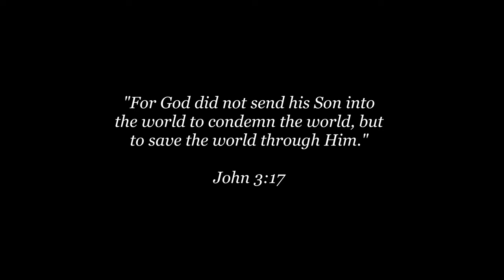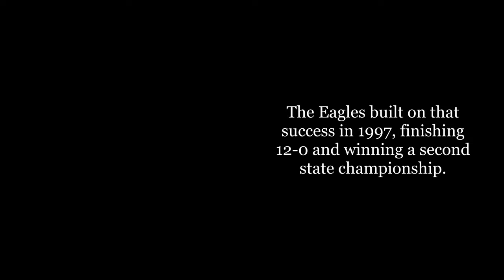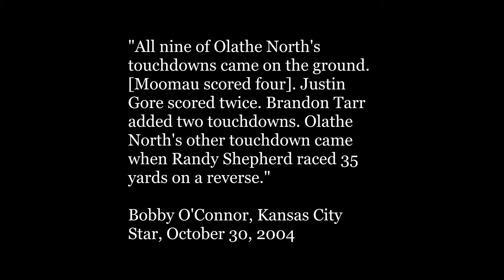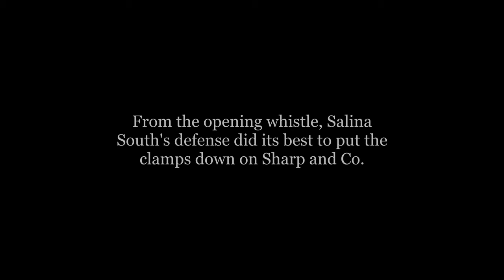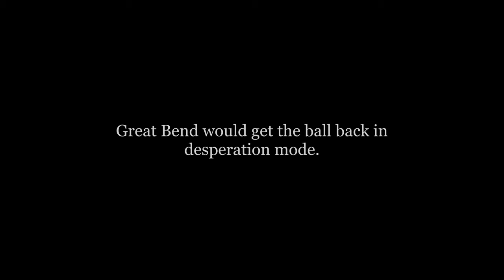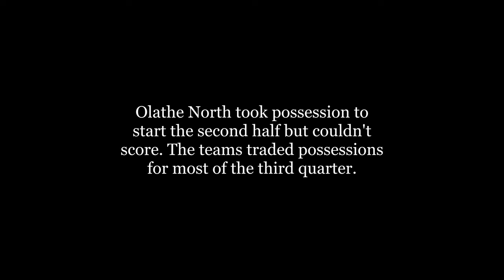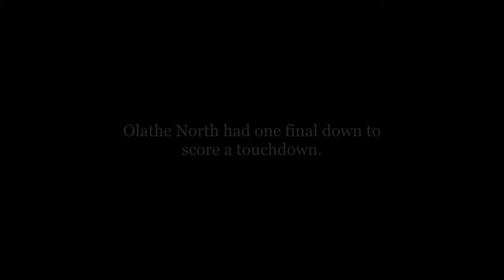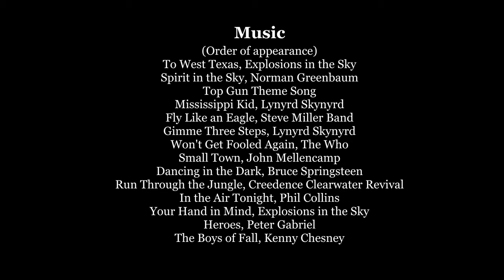Part 1: The Greatest Kansas High School Football Upset of All Time: O-North vs. Salina South, 2004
This is the story of the 2004 Kansas Class 5A state championship game, the two teams that competed for the title -- Olathe North and Salina South -- and the end of a dynasty.

This video is for educational and historical purposes only. I have no proprietary or commercial interest in the media content used in this video, but reserve all other intellectual property rights.

Olathe North's Streak Stopped
Damon Smith, Kansas City Star

TOPEKA - The "S" on the helmets of the Kansas 5A state champions does not stand for "Supermen."

But Salina South did what most in eastern Kansas thought to be improbable Saturday afternoon at Hummer Sports Complex. It beat Olathe North 21-14 in overtime.

The Cougars wore their green home jerseys, found the Eagles' kryptonite, and grounded Olathe North's season with its only loss. Salina South finished with a 10-3 record, the same mark with which Olathe North, 12-1, won its last of seven state titles in 2003.

"We knew they were a great football team," Olathe North coach John McCall said. "We knew their defense was going to play real well. Congratulations to Salina South, they played a heck of a ball game."

The game turned out to be a great one.

On the overtime's first possession, Salina South ran a halfback-pass play it used the prior two weeks to secure victories over Great Bend and Salina Central. This time, though, it almost didn't work.

On third and 8, running back Craig Durfee fumbled a pitch right. But the ball bounced back into his hands, and he immediately hit Tyler Bradshaw in the end zone with a pass.

"We thought it had a chance," Salina South coach Ken Stonebraker said. "The actual fumbling might have helped draw those kids up because they saw the ball on the ground."

North got to the Salina South 3 on its possession, but didn't get any closer as Justin Gore was stopped on fourth and goal from the 5.

"It's tough," McCall said. "These kids have got a lot of commitment in the season. They're hurting right now, but they had an outstanding season."

Olathe North picked up what seemed to be momentum, and a convincing 14-0 lead, as the third quarter expired on a 33-yard touchdown pass from Dustin Moomau to Randy Shepherd.

But the fourth quarter belonged to Salina South, which scored 14 points in the final period.

Salina South went 73 yards in three plays and pulled to 14-7. Quinn Cunningham, who rushed 26 times for 112 yards and one touchdown, scored on an 18-yard run with 10 minutes, 56 seconds left.

While playing free safety on that play, Moomau injured his right knee, and missed most of the fourth quarter.

"As soon as that quarterback went out, I thought it would be a good game because he's a (heck) of an athlete," Durfee said.

Indeed, that was the case. Salina South tied the game with 2:59 left, on a 55-yard pass from Steve Chamoff to Cunningham.

"It hurts so bad because I know I needed to be out there," said Moomau, who was actually on defense for the play. "We knew if we could have kept that lead, it would have been OK. We knew they had big plays, we just hadn't seen them.

"It hurts to go down together. Those are my brothers, and it hurt me most because I knew I wasn't out there helping them."

Olathe North squandered three early turnovers - and four in the game - by Salina South in the first half. Moomau scored on a 1-yard run on North's first possession of the game.

"That first half was critical," McCall said. "It's got more to do with (this) football game than anything else. We just made some mistakes. It's tough going into halftime 7-0."

Salina South held Olathe North to a season-low 168 yards of total offense on 55 plays. Justin Gore finished the game with 31 carries for 81 yards.

The loss ends Olathe North's string of consecutive playoff wins at 26.